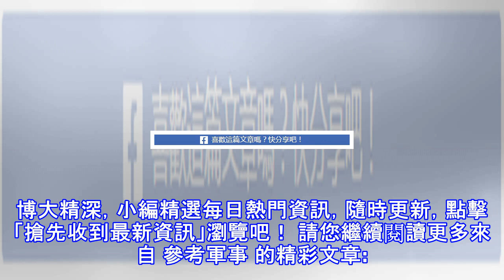俄羅斯伊朗要求美軍撤出敘利亞？五角大樓：有必要留下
據美國《新聞周刊》網站12月5日報道稱，在「伊斯蘭國」被擊潰之後，五角大樓表示要在敘利亞繼續保留駐軍。然而敘利亞及其俄羅斯和伊朗盟友都要求美國軍隊從該國撤離，認為美軍的存在是非法的。   報道稱，多年來，美國和俄羅斯各自支持在敘利亞獨立的、相互競爭的打擊「伊斯蘭國」的力量。隨著俄羅斯及其盟友收回敘利亞政府對於敘利亞大部分地區的控制權，它們日益質疑美國在該地區扮演的角色，由於後者也直接介入了在阿富汗和伊拉克的長期衝突。一度支持企圖推翻敘利亞政府的力量，後來又專註於支持與極端組織對抗的庫爾德民兵的美國表示，只要IS等極端組織和其他恐怖組織的威脅仍未消除，美軍當前的存在就是必要的。 (adsbygo...